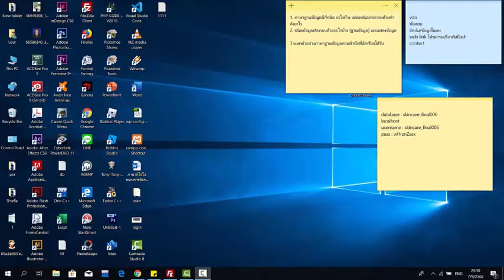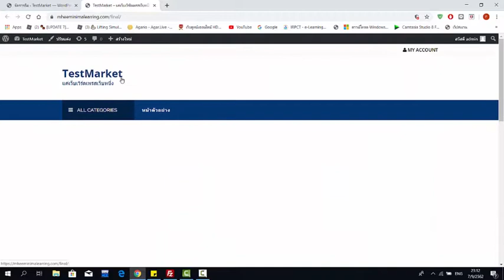EP.2 สอนทำเว็บไซต์ด้วย wordpress - การติดตั้งธีม Wordpress วิธีการหาธีมสวยๆ